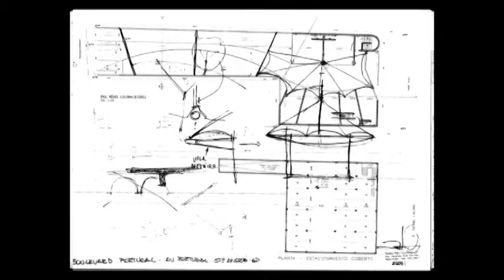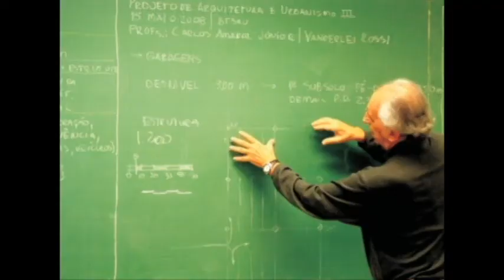Risco do Professor (degustação)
O conteúdo disponível nesta edição eletrônica, é uma transposição da exposição Sketchbooks  Risco dos Professores, realizada em maio de 2009, durante o Ciclo de Arquitetura e Urbanismo do Centro Universitário Belas Artes de São Paulo, por ocasião das comemorações dos 80 anos do primeiro curso de Arquitetura eUrbanismo e 30 anos de reabertura do mesmo curso e organizado pelo Professor Marcos Lopes.
Com parceria entre o CACCAU e a Biblioteca Luciano Otávio Gomes Cardim,foi possível a publicação deste livro e sua disponibilidade de seu conteúdo na mesma.

A exposição reuniu esboços e desenhos executados por professores de diferentes disciplinas do Curso de Arquitetura e Urbanismo da Instituição, registrados em cadernos de anotações, bloquinhos de bolso, papéis esparsos e até lousa, entre outros suportes e técnicas utilizadas.